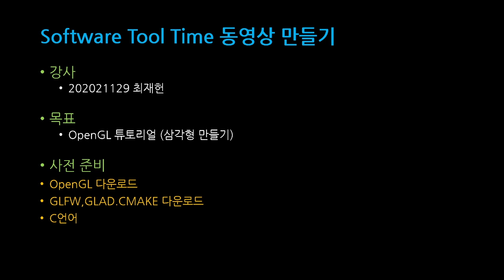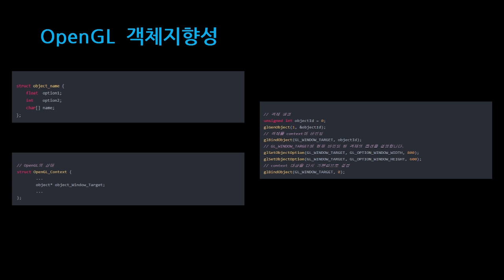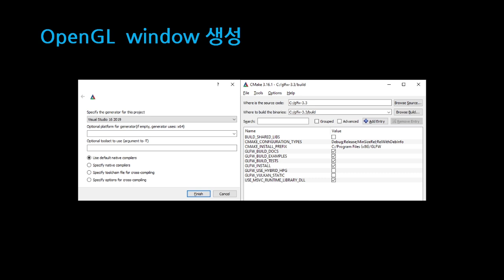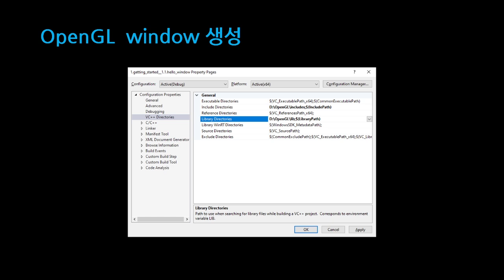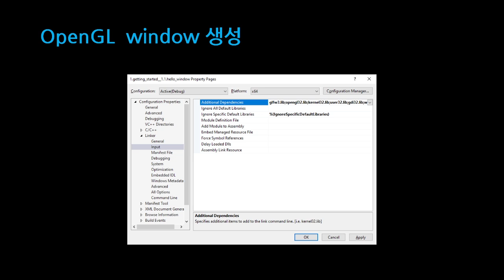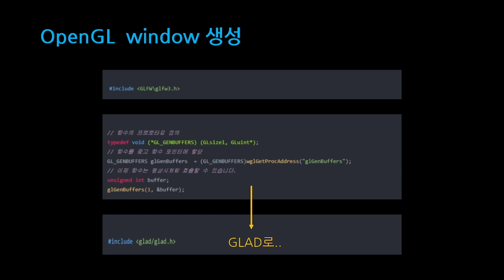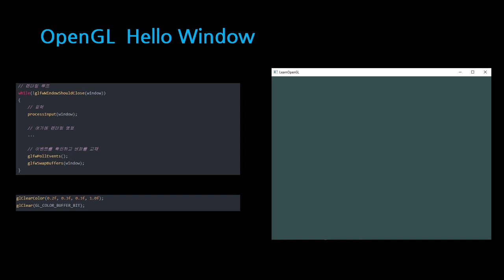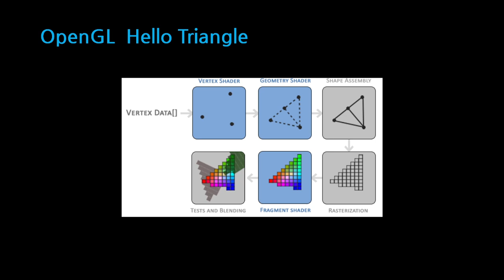[SWTT] OpenGL 소개 및 활용 (1/2)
[SWTT] OpenGL 소개 및 활용
아주대학교 최재헌